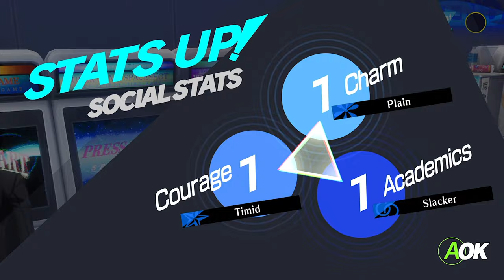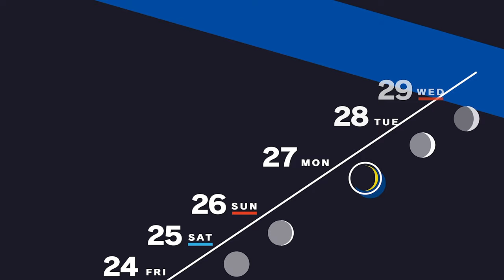Persona 3 Reload [Part 5: 4/25-4/27 Bookworms' Reopening] (No Commentary)